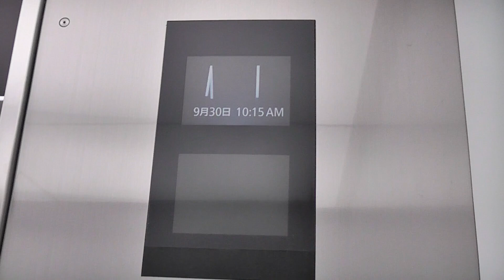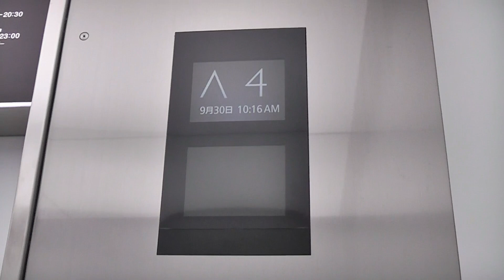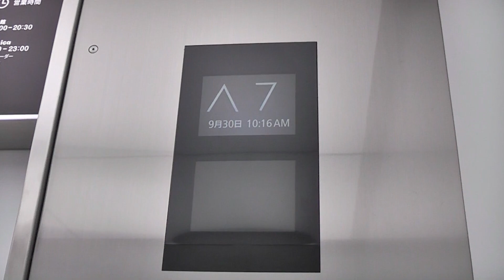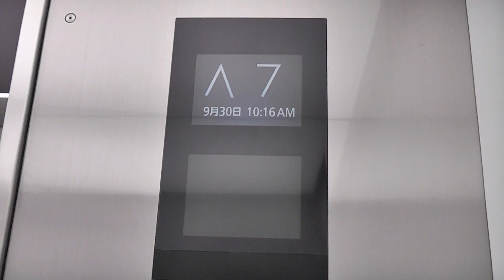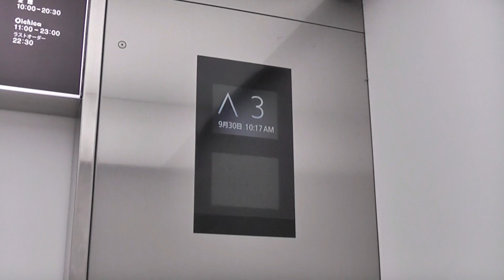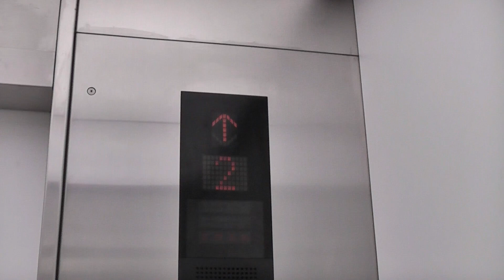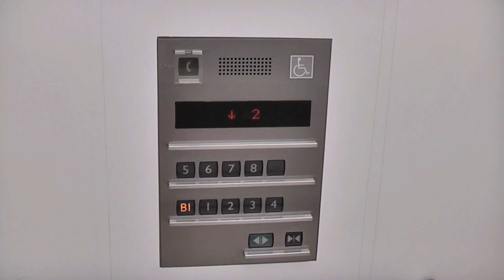【乗用・更新後／非常用・乗場変更後】元はアクセルシリーズ 福岡パルコ本館のエレベーター（三菱製）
天神駅7番口にある「福岡パルコ」本館のエレベーターです。
嘗ては特注エレペットから更新されたアクセルシリーズでしたが、2020年に再更新されました。必要最低限の更新で、一部更新前の面影が残っています。更新の際に、ドア上インジケーターもパルコ仕様に交換されており、乗り場インジケーターも白色に変更されております。また、非常用は同年8月に乗り場操作盤も変更されています。
－－諸元（乗用）－－－－－－－－－－－－－－－－
メーカー：三菱
機種：Elemotion+(エレモーション・プラス)
用法：乗用
定員：23名
積載：1500kg
駆動方式：ロープ
扉：CO
設置数：3(うち3号機は非常用)
停止階：B1,1,2,3,4,5,6,7,8,R※R階は不停止
アナウンス：○
到着チャイム：○
防犯カメラ：○
車椅子操作盤：△(非常用3号機のみ)
メンテナンス：三菱
設置年：1976年→1980年代更新
再更新年：2020年

－－諸元（非常用）－－－－－－－－－－－－－－－
メーカー：三菱
機種：Elemotion(エレモーション)
用法：乗用兼非常用
定員：23名
積載：1500kg
駆動方式：ロープ
扉：CO
アナウンス：○
到着チャイム：○
防犯カメラ：○

－－チャプター－－
(0:00)1.乗用（2基更新後）
(2:26)2.非常用（乗り場変更後）
－－他の場所－－
※エスカレーターは三菱製
－－住所－－
福岡県福岡市中央区天神2丁目11-1
－－アクセス－－
福岡市地下鉄空港線・天神駅7番出口よりすぐ
西鉄天神大牟田線・福岡(天神)駅より徒歩1分
Pあり

2022年9月30日撮影

MITSUBISHI Traction Elevator at Fukuoka PARCO Main Building,Chuo Ward,Fukuoka City,
Fukuoka Prefecture,Japan.